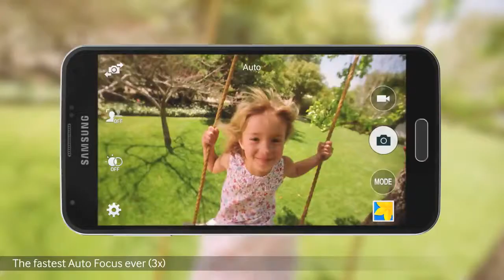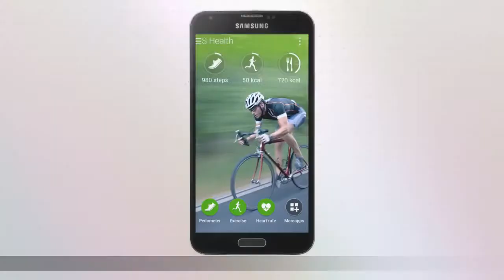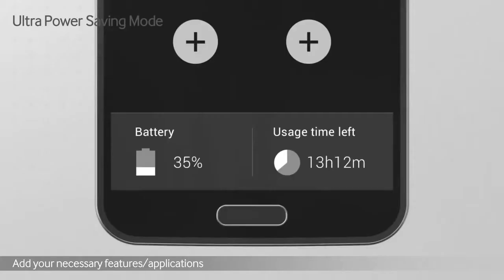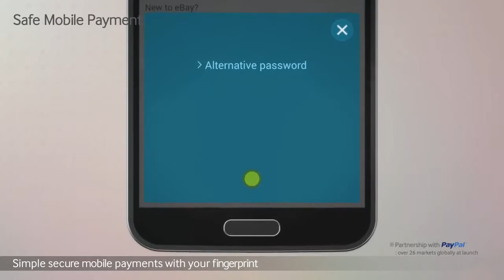Samsung Galaxy S5